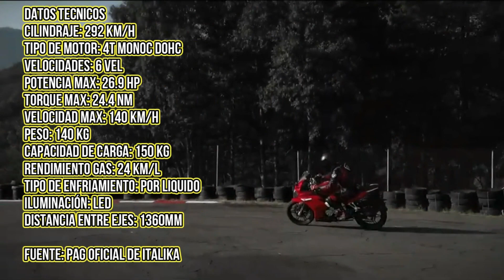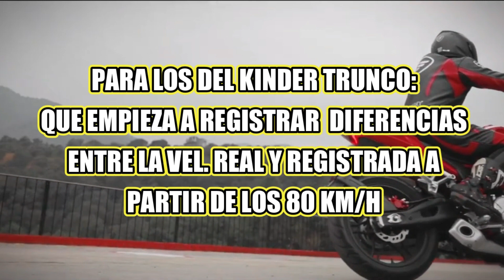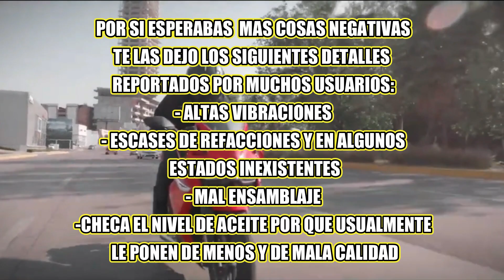HABLEMOS DE: LA VORTX 300R - LA COLABORACION DE MV AUGUSTA E ITALIKA